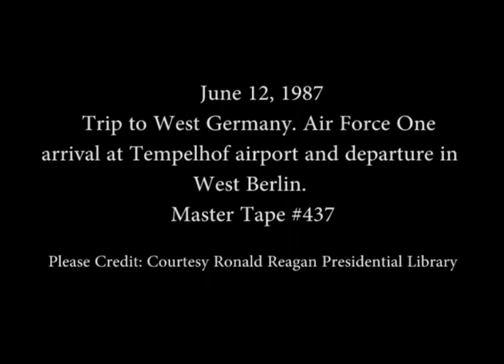Arrival and Departure from Tempelhof airport in Berlin on June 12, 1987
Full Title: Trip to West Germany. Air Force One Landing, Taxiing and Arrival Ceremony. Tempelhof Airport (Reviewing Troops), President and Nancy Reagan Depart from Tempelhof Airport in Berlin on June 12, 1987

Transcript: N/A

Production Date: 6/12/1987

Access Restriction(s):Unrestricted
Use Restriction(s):Unrestricted